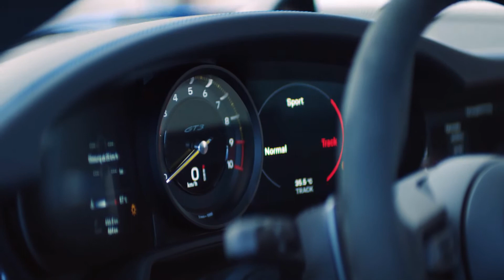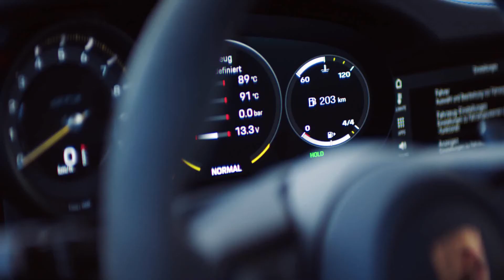2022 Porsche 911 GT3 - INTERIOR More detail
2022 Porsche 911 GT3 - INTERIOR More detail
Video is about interior details, and some facts & figures of  Porsche 911 GT3